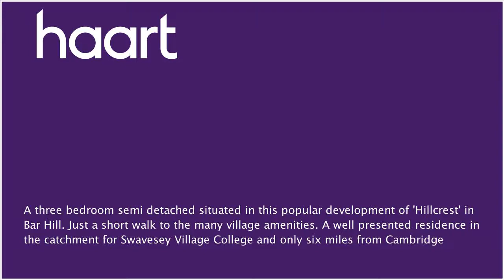Semi-Detached House for sale in Bar Hill, with 3 Bedrooms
or contact Bar Hill on 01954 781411

A three bedroom semi detached situated in this popular development of 'Hillcrest' in Bar Hill. Just a short walk to the many village amenities. A well presented residence in the catchment for Swavesey Village College and only six miles from Cambridge

Entrance Porch

UPVC double glazed entrance door and window to front, door leading to living room, electric wall heater

UPVC double glazed window to front and stairs leading to first floor, door to kitchen, radiator, TV point

Kitchen/Diner 14'1 x 9'5 (4.29m x 2.87m)

UPVC double glazed window to rear and opening to conservatory. Range of fully fitted wall and base units, drawers under rolled edge worktop surface over and tiled splashback, stainless steel sink unit and mixer tap, plumbing for washing machine, space for cooker, stainless steel extractor hood, space for fridge, cupboard housing wall mounted boiler, radiator

UPVC double glazed and brick construction with French doors opening out to a paved patio area.

Doors off to all rooms, loft access

UPVC double glazed window to front, range of fully fitted wardrobes, radiator

UPVC double glazed window to rear, built in storage, radiator

Bedroom Three 8' x 6'5 (2.44m x 1.96m)

UPVC double glazed window front, radiator

Bathroom

Obscured UPVC double glazed window to rear, WC, hand basin, shower and bath combination with chrome fittings, fully tiled walls and chrome heated towel rail

To The Front Of The Property

Steps leading up to the front of the property. A paved driveway provides off road parking with double timber gated access leads to further parking area and access to the garage

Garage

Single brick built with up and over door, power and light connected

To The Rear

Mainly laid to lawn with various flowers and shrubs set to borders and beds, a timber decked area, paved patio area and veranda providing a pleasant seating area accessed via the French doors from the conservatory, hen house, enclosed by fencing and a brick wall.